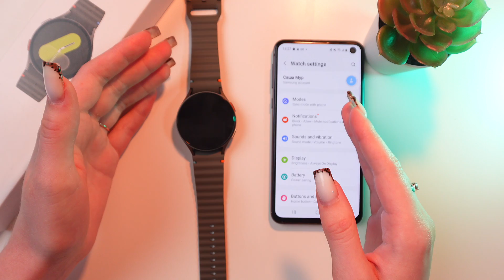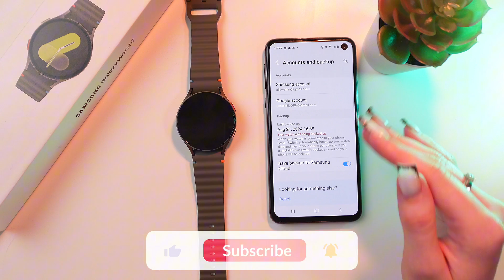Samsung Galaxy Watch 7: Backup Without a Smartphone?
Is it possible to back up your Samsung Galaxy Watch 7 without relying on a smartphone? In this video, we dive into the methods available for safeguarding your data on the Galaxy Watch 7 without needing a phone. Discover the alternative options that allow you to keep your data secure, even if your phone isn’t around. Whether you’re switching devices, troubleshooting issues, or just ensuring your data is safe, we’ve got the backup strategies you need to know!